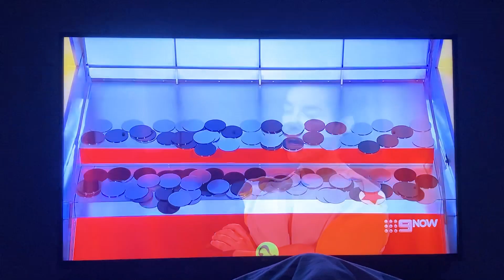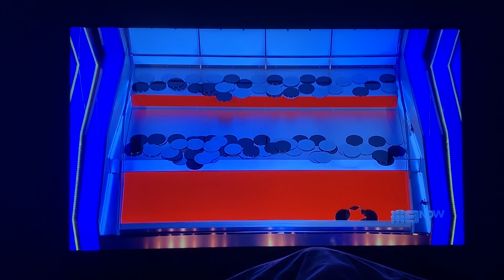Tipping Point Lucky Stars: Tom Wins the Jackpot £20K for his charity